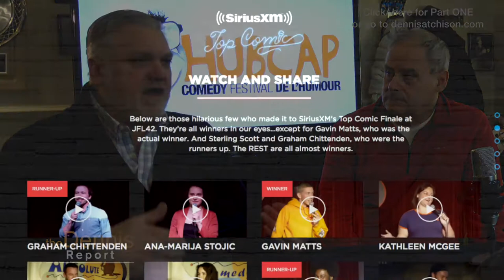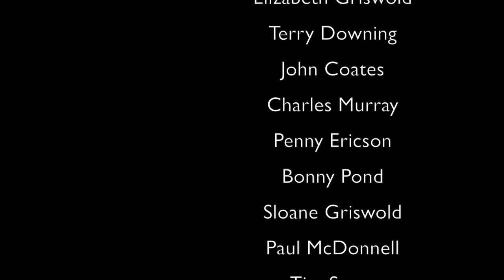Marshall Button, Robert Gallant (P2): HUBCAP Comedy Festival Moncton (Community)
In part 2 of our interview we discuss how laughter is the best medicine, talk about comedy fans, ability to improvise - so "out there" and some favourite comedians. We also talk about the Top Comic Contest and national exposure. They tell us about the Great Gala format, Tom Green and Steve Patterson as headliners, and why Moncton is one of the best audiences in Canada. We highlight a local comedian Xavier Bourque and more.